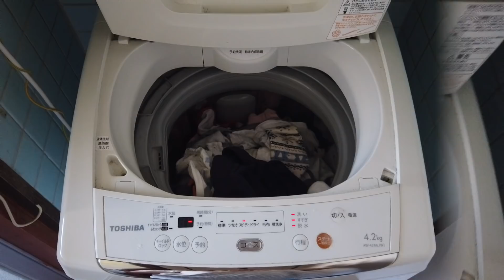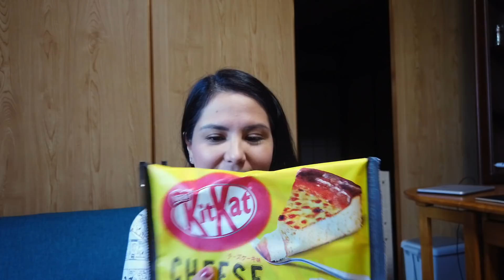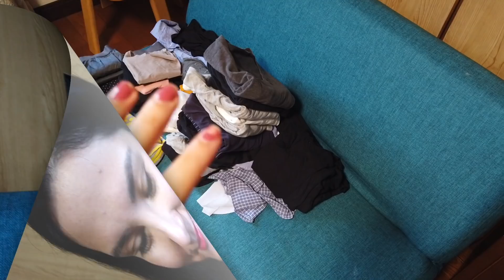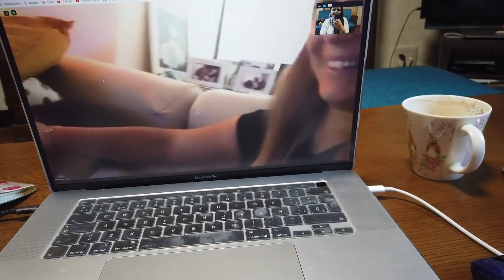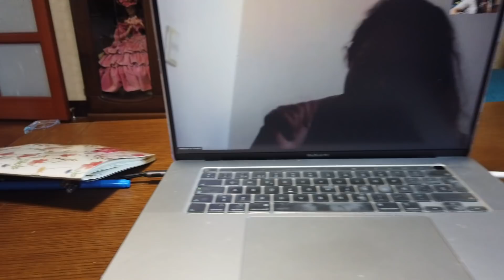VLOG 282 ESTO NO ME GUSTA DEL TRABAJO EN JAPON, PROYECTO CON AMIGAS Y PARA TODO TIENEN REFIL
GRACIAS POR SU APOYO Y CARIÑO LOS QUIERO MUCHO Y LES AGRADEZCO SUS BUENAS VIBRAS